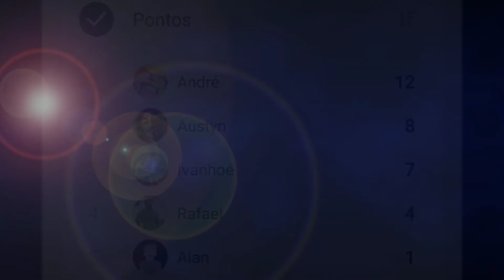A GRANDE FINAL DO 1º CAMPEONATO DE ANNELIDS!/ANNELIDS - GUERRA DE VERMES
INICIANDO MAIS UM PROJETO COMO ESPECIAL DE 1000 INSCRITOS, CASO QUEIRA PARTICIPAR DO PRÓXIMO, ENTRE NO GRUPO OFICIAL DO CANAL NO WhatsApp(ainda não temos previsão para o próximo)

/caso o convite estiver invalido, mande nos comentários/

 QUANDO FOR JOGAR NO MODO MULTIPLAYER NAQUELE JEITO APELÃO! USE NOSSA TAG EM SEU NOME - AP(Android_Players)
EX: SEU NOME_AP

DEUS SEMPRE NA FRENTE!!!